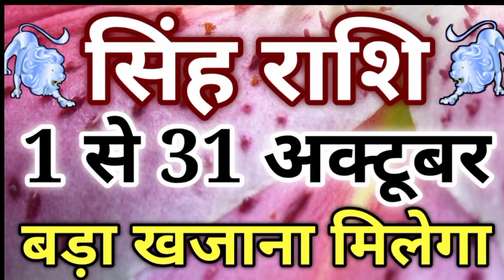सिंह राशि: अक्टूबर 2020 सिंह राशिफल । October 2020 singh rash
सिंह राशि: अक्टूबर 2020 सिंह राशिफल । October 2020 singh rashifal
October 2020 singh rashifal
सिंह राशिफल अक्टूबर 2020
अक्टूबर 2020 राशिफल